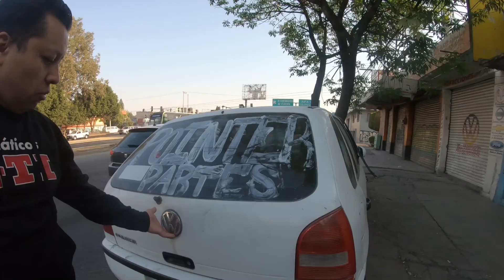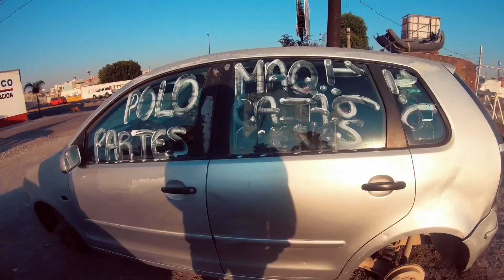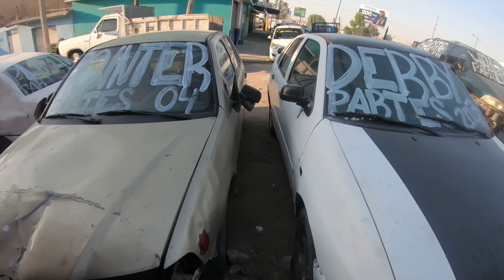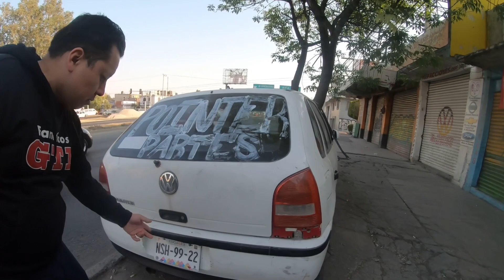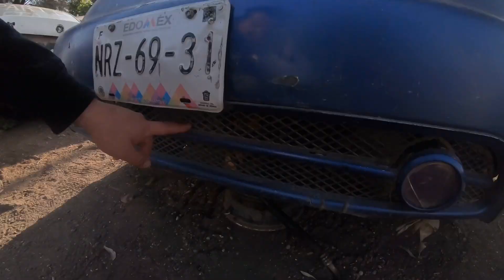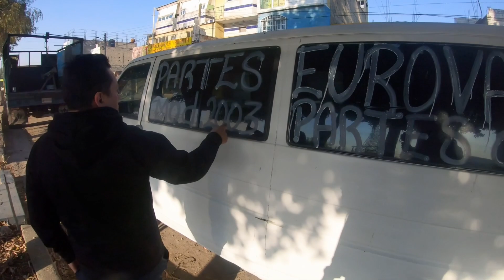[Venta de Autopartes VAG] en Ecatepec. AUDI | BMW | VW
Buscando auto partes para mi carro, encontré estos deshuesaderos VAG, los cuales realmente valen la pena visitar.